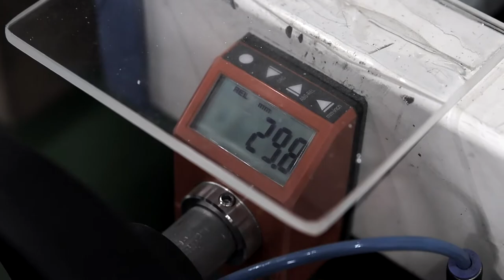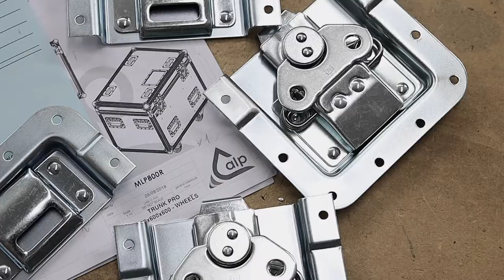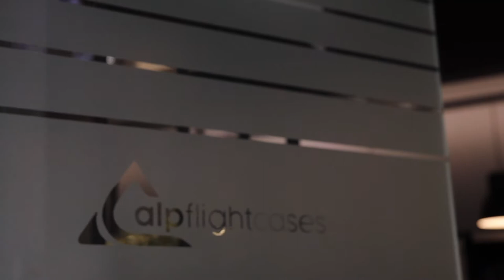ALP Flight Cases